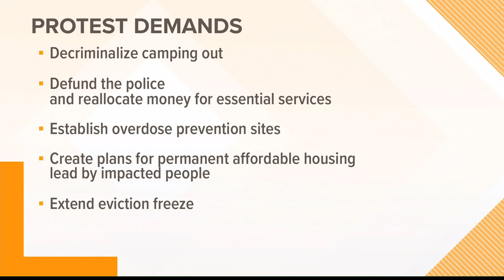Protesters at Portland City Hall prepared to stay until city leaders meet demands to help homeless c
For an inside look at the protest, NEWS CENTER Maine's Sean Stackhouse spent the night with demonstrators to learn why the protest is so important to them